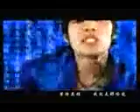Jay Chou Dragon Fist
Jay Chou Rocks